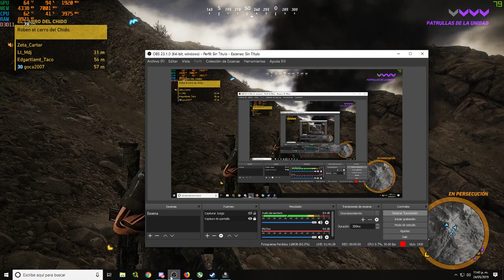Contando hasta 1 millon...